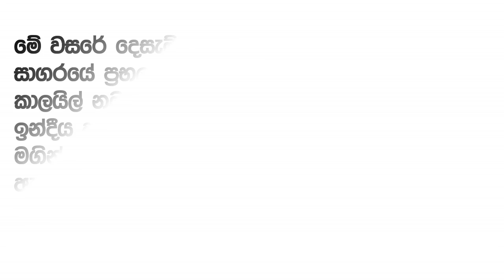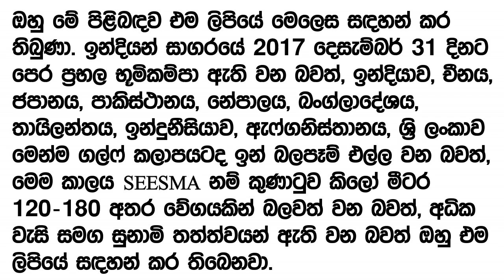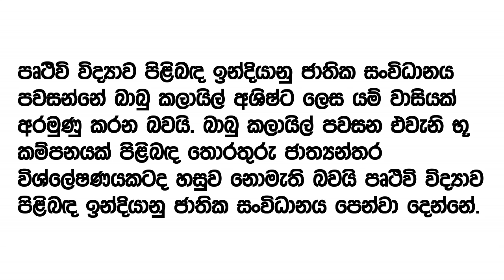ලංකාවටත් බලපාන දැවැන්ත භූ කම්පනය පිළිබඳ පුවත සත්‍යයක්ද? - A powerful earthquake affecting Sri Lanka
The news of the earthquake that affects Sri Lanka is also true? Warning of earthquake in Indian Ocean warning letter from Prime Minister